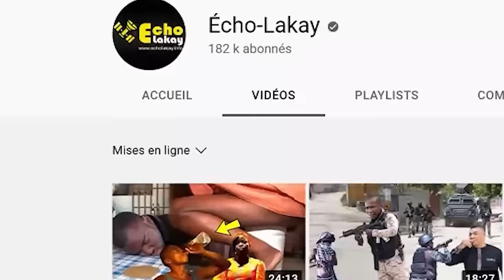1er Fev 2024 Yon gwo chèf gang lasaline bwè dlo dan l. Basap fenk frape Ariel Henri